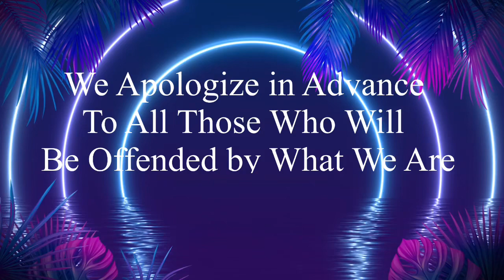Why We Will NEVER Cruise on Carnival Sunrise EVER Again!!!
Welcome to The Wealthy Sisters Experience,

Video Description:
Please forgive the Wealthy Sisters if you are offended by anything said in this segment. Wealthy Sisters are in rare form while sharing their reasons that rebooking this cruise is not an option for them. Please be advised these are their honest thoughts and opinions. However, experiences may vary.

We don’t own the right to some graphics and audio used for this video.